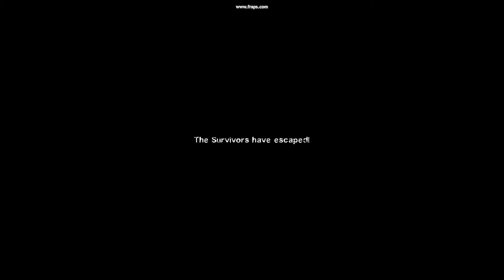All the L4D2 Endings